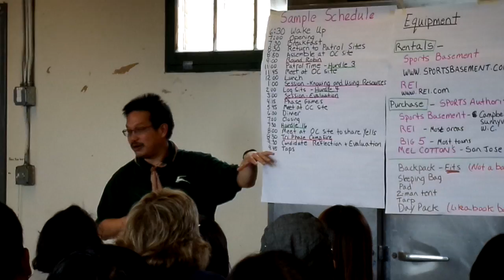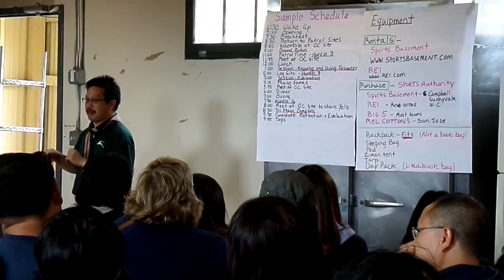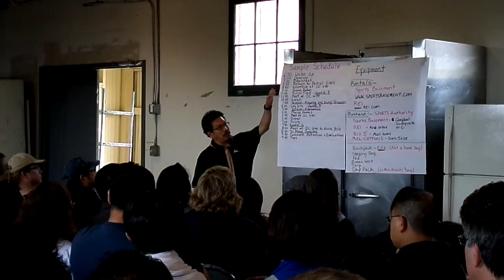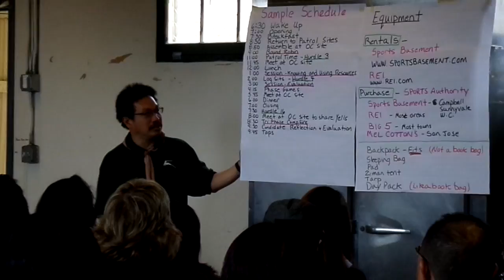White Stag Camp orientation 2016 #5